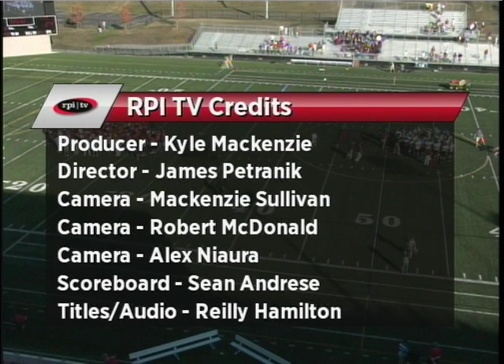RPI Football vs WPI (9/25/2010)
The RPI Engineers (1-1, 0-0 Liberty League) kick off against the WPI Engineers (2-1, 0-0 LL) in the annual Transit Trophy game!